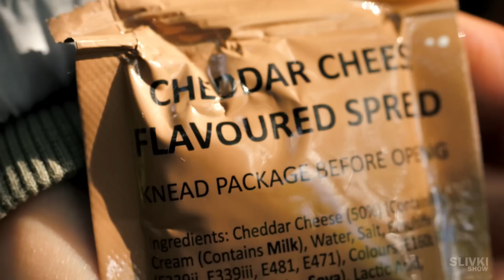1 TAG IN DEN WÄLDERN MIT DEM NEUEN BRITISCHEN 24-STUNDEN-RATIONSPAKET!